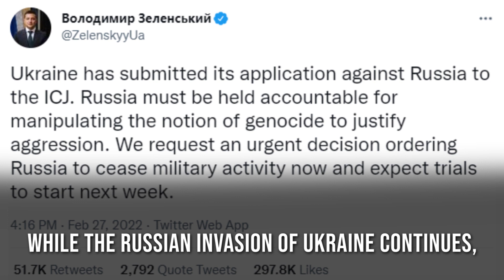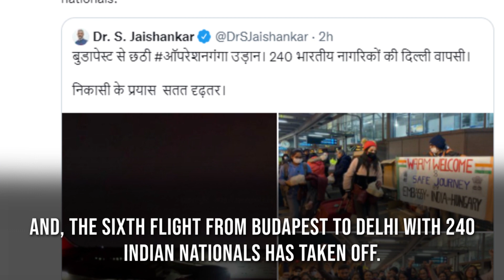EU to fund purchase of arms for Ukraine; Russian & Ukrainian officials to hold talks